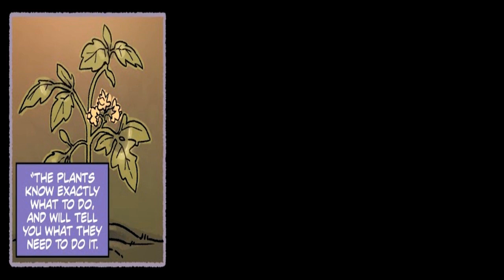Victory Garden - Sonic the Hedgehog Comic Dub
Summary: After Silver tries and fails to create a garden, Blaze offers to help

From the official Comics